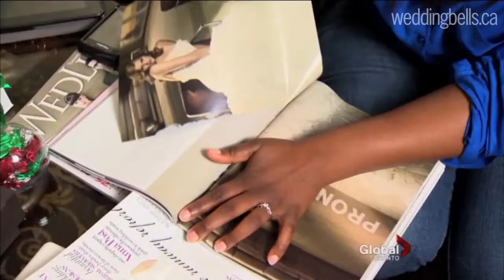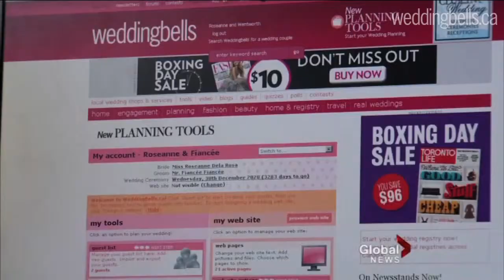2012/01/17 - Planning a Wedding on a Budget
Alison McGill featured on Global News sharing cost-saving tips for the 2012 Wedding Season.